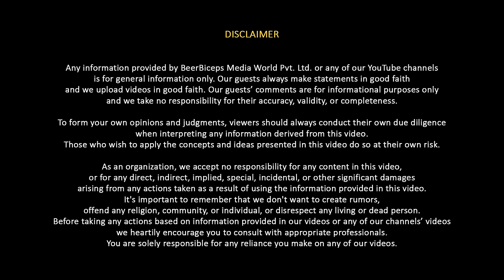Did Congress Ruin India? Think School Explains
Follow Ganeshprasad's Social Media Handles:-

In today's episode, Ganeshprasad returns to open up on Geopolitics on TRS. He is the co-founder of Think School, a Pune-based startup and YouTube channel that provides pre-recorded and live courses. He was an engineering grad who turned his passion for content creation into a full-fledged business model.

In this episode, we will break down the geopolitical narrative from the point of view of Ganeshprasad. This episode is all about geopolitics and a pure discussion of how the youngsters look toward the future of India. We will talk about Think School’s national geopolitical content and how they portray their opinions towards their audience, we will discuss his view on the Modi government and their work in the past years, and much more.

This episode was completely about geopolitics and the future of the Indian economy.